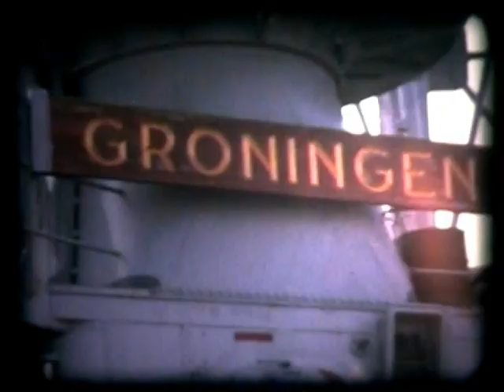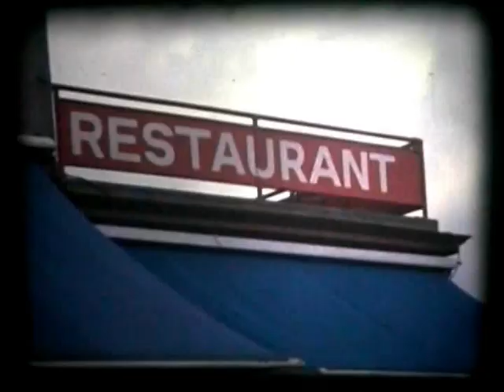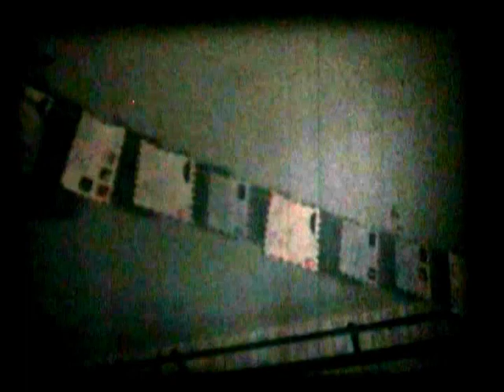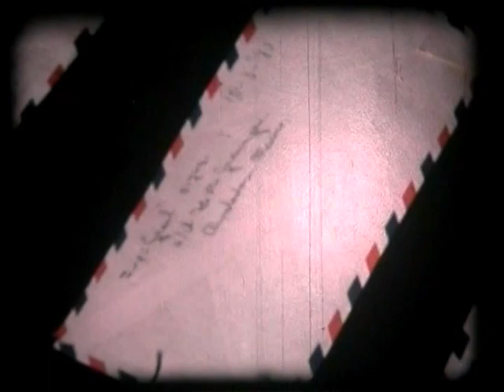1973 Henk Graat terug van de Marine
Henk Graat terug van de Marine